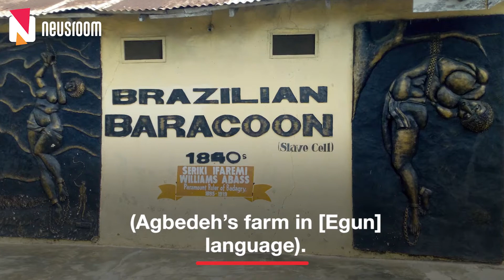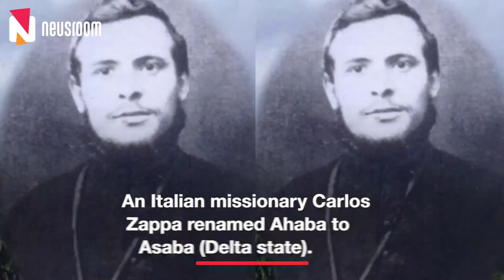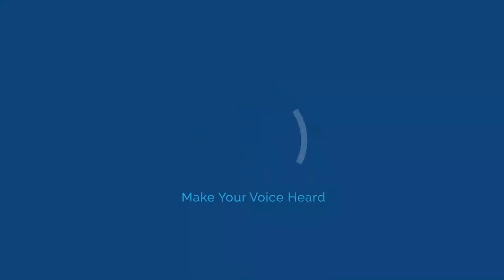How the original names of 10 Nigerian towns were changed by Europeans